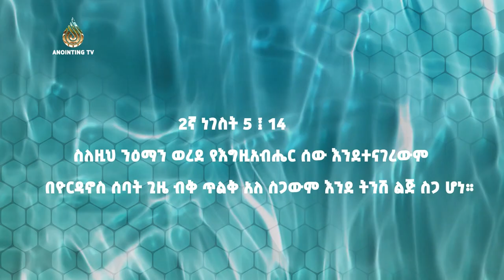በውኃ ላይ የሚጸለይበት ሳምንታዊ ልዩ ጊዜ ነገ አርብ በድሬዳዋ /ቁጥር 3/ አጥቢያ